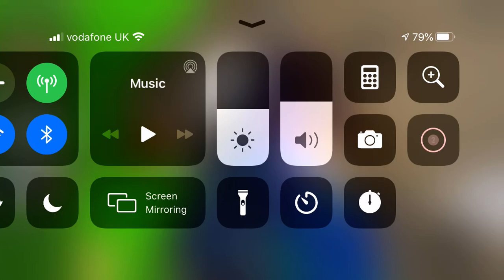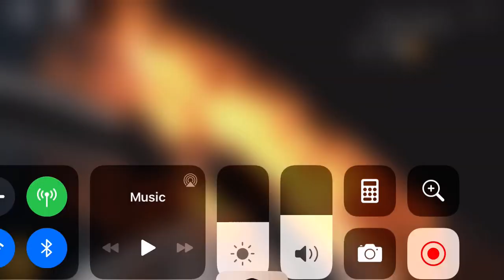Murder mystery 2 in roblox